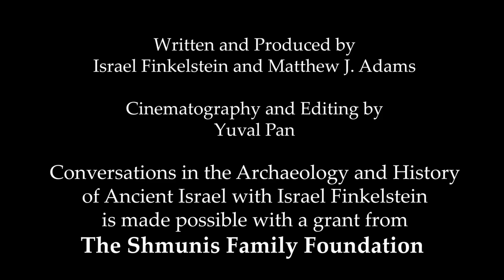Episode Twenty-one: Heroic Stories in the Book of Judges